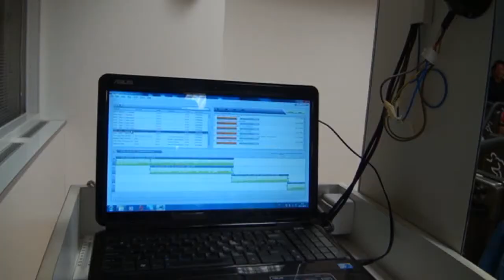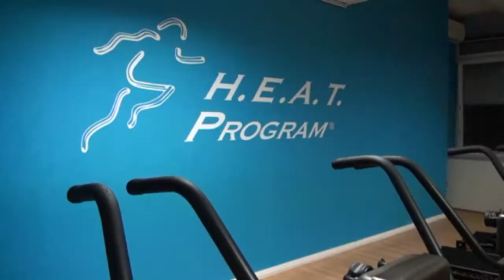H.E.A.T. CNS Hradec Králové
H.E.A.T.  ro(c)kování v Centru nových sportů v Hradci Králové 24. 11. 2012